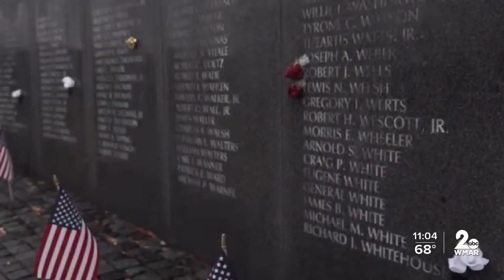Veteran organization hoping to hear from candidates ahead of election